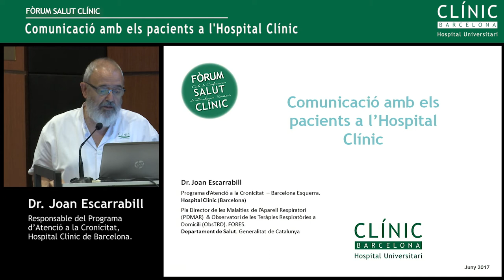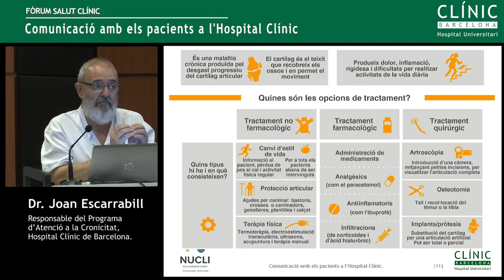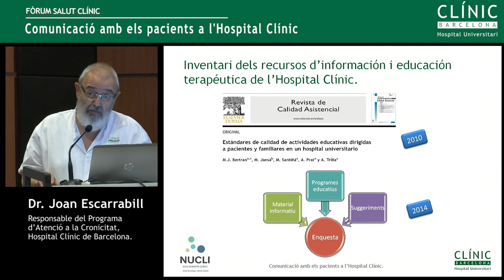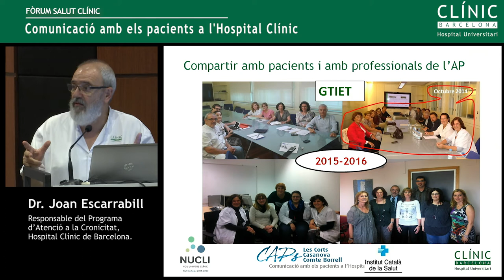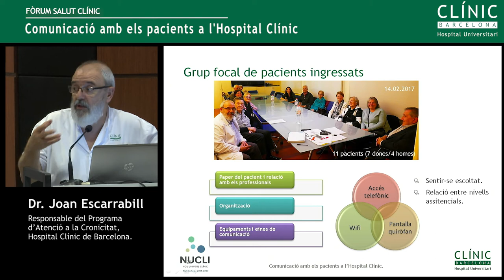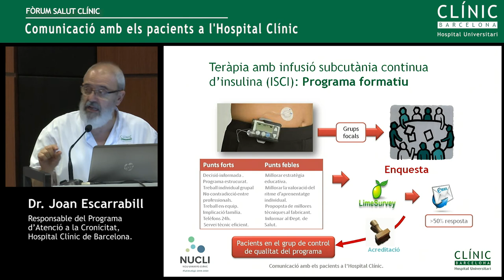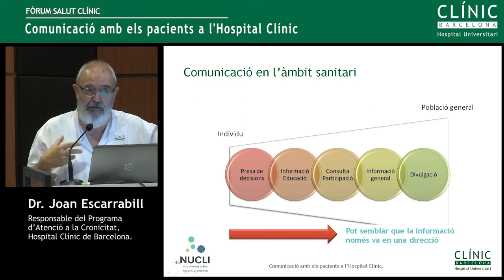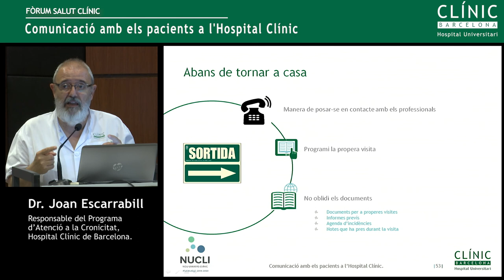Fòrum Salut Clínic: "Comunicació amb els pacients a l'Hospital Clínic"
Fòrum Salut Clínic: "Comunicació amb els pacients a l'Hospital Clínic", a càrrec del Dr. Joan Escarrabill, Responsable del Programa d'Atenció a la Cronicitat de l'Hospital Clínic. Notícia al Blog del Clínic